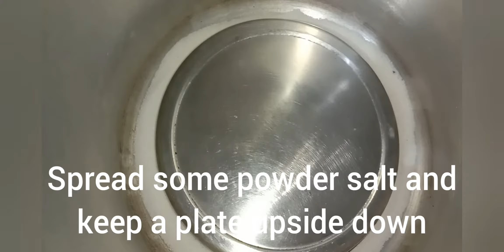Instant Vanilla Cup Cake in Cooker || No Oven Cup Cake || Cup Cake Recipe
Cooker vanilla cup cake || No oven cup cake || cooker cake recipe